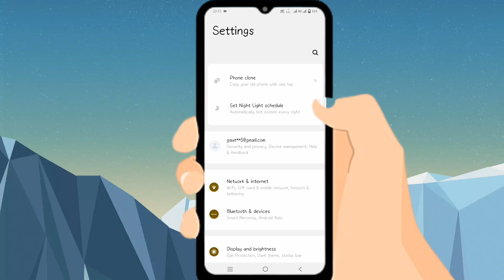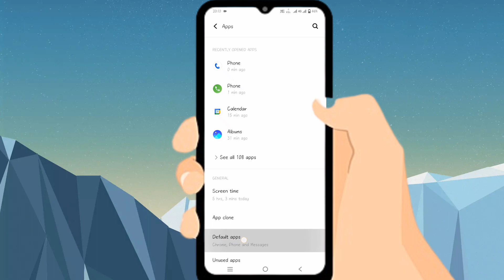Vivo y16 google dailer replace kaise kare | how to replace google dailer on vivo y16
your Queries 👇👇👇👇👇

vivo y16
vivo y16 google dialer replace kaise kare
vivo y16 replace google dialer
google dailer replace in vivo
google dialer replace kaise kare vivo y16
how to replace google dialer on vivo y16
vivo y16
vivo y16 phone me google dialer replace kaise kare how to change google dialer on vivo y16
google dailer change kaise kare vivo
vivo y16 me google dialer kaise badle
google dialer kaise badle vivo y16 me
goggle dailer change vivo
vivo y16 phone me old dialer kaise lagaye
google dialer vivo y16
vivo old dialer on vivo y16